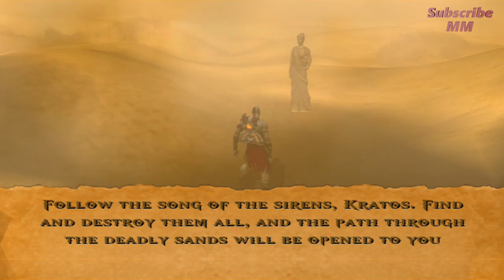GOD OF WAR HD SAGA - CRONOS' HOUSE : GAMEPLAY + COMMENTS PLAYSTATION